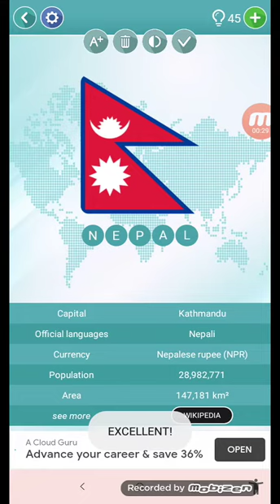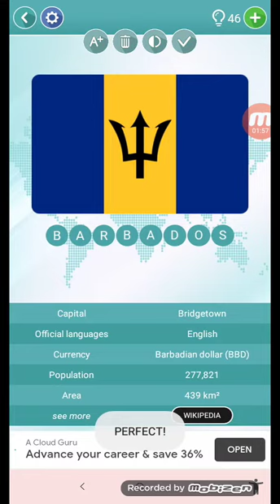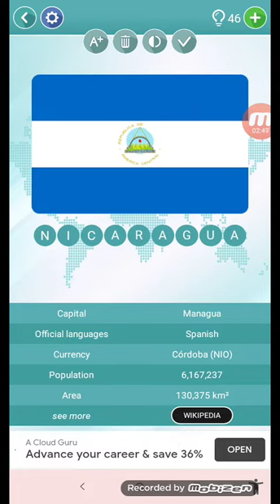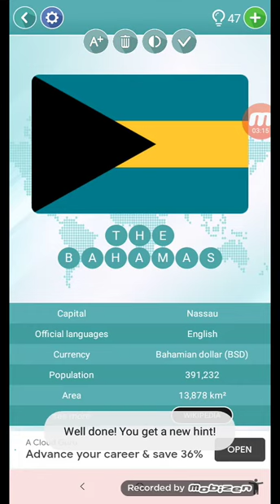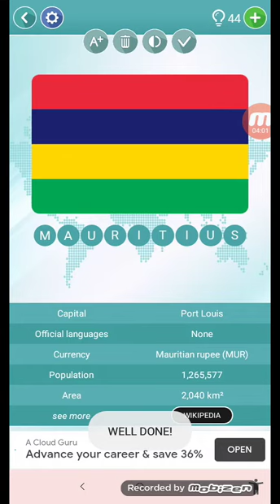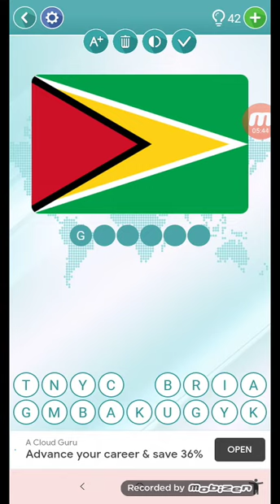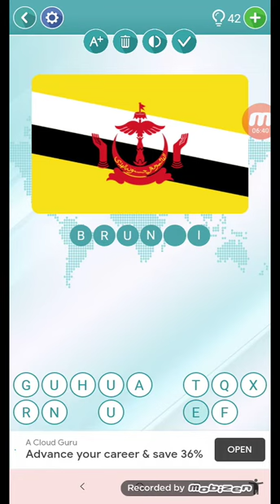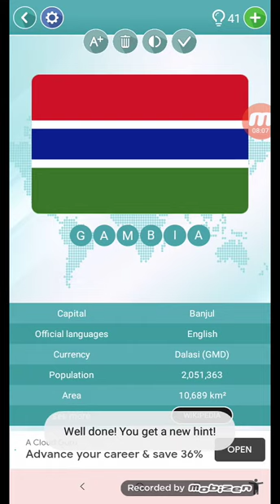Guessing flags and coat of arms and maps ep7 120-140 140/194